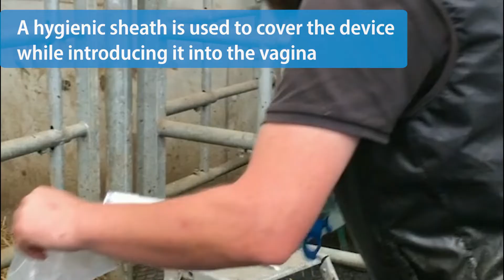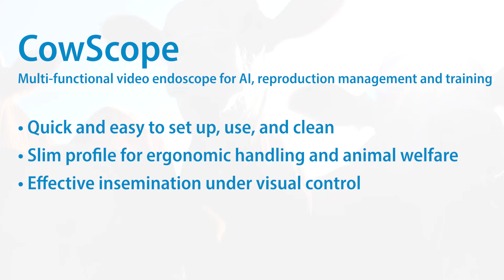CowScope Assisted reproduction in a new light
The multi-functional video endoscope, CowScope, is designed for breeders, veterinarians, and AI technicians. It serves as a tool for reproduction management, bovine insemination, and training. Visual control makes artificial insemination easier and safer. Using the CowScope allows you to visualize the process of artificial insemination when training AI technicians and veterinary students. Quick and easy to set up, use, and clean.